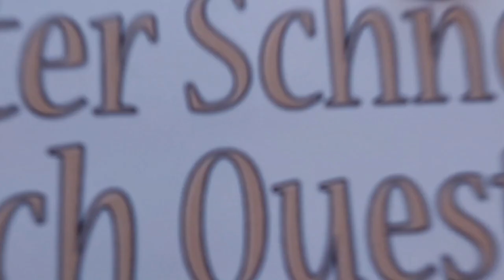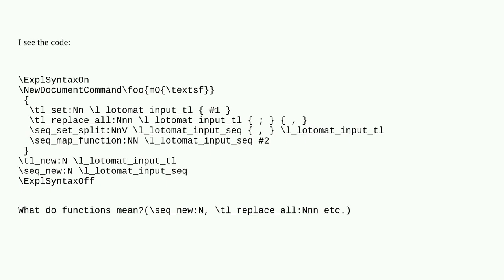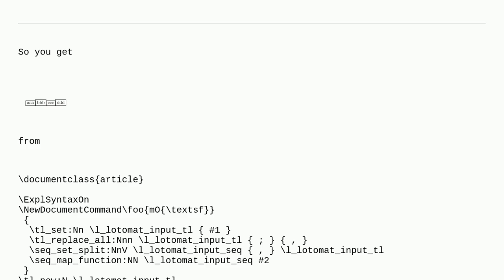Tex: What are these commands in the code?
What are these commands in the code?

A special thanks goes out to the community

  latex3